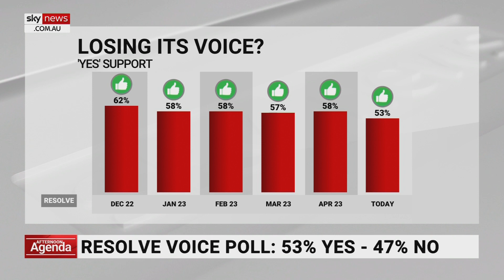Voice debate is ‘just getting kicked off’: Yes vote loses support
Independent MP Sophie Scamps says the debate surrounding the Voice to Parliament is “just getting kicked off”, hence why the support for the Yes vote lost more support.

“As Australians get more and more information about what it actually means, what the Voice is that those numbers will most likely turn around,” she told Sky News Australia.

“I think it’s a wonderful opportunity for Australia to really look to what our relationship with First Nations people can be like into the future and how we can do better.”